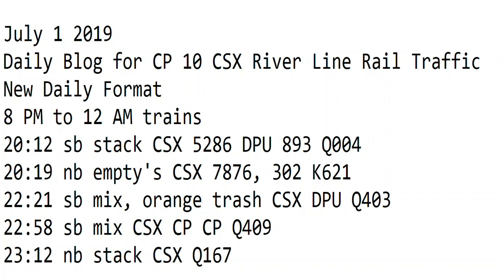7- 1-2019 Trains Midnight to 7 am New Format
8 PM to 12 AM trains
20:12 sb stack CSX 5286 DPU 893 Q004
20:19 nb empty's CSX 7876, 302 K621
22:21 sb mix, orange trash CSX DPU Q403
22:58 sb mix CSX CP CP Q409
23:12 nb stack CSX Q167